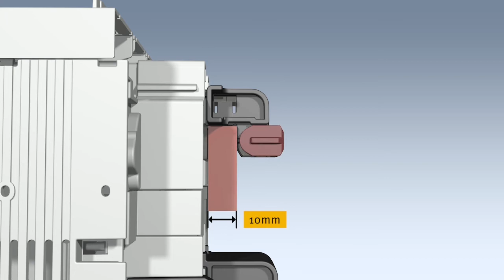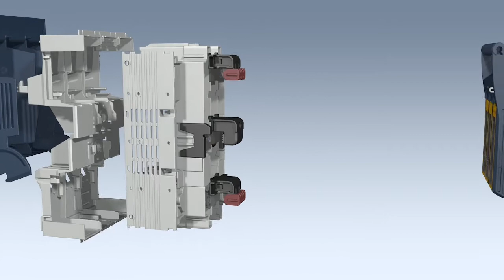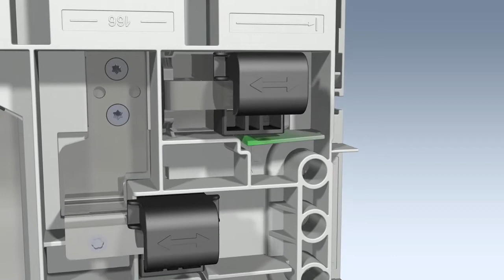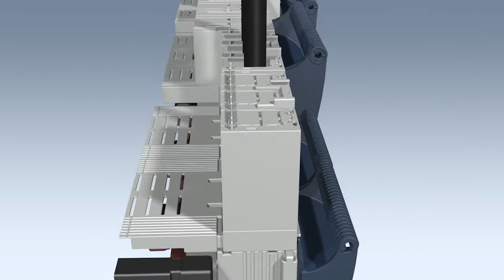母线安装：4个尺寸-1个系统